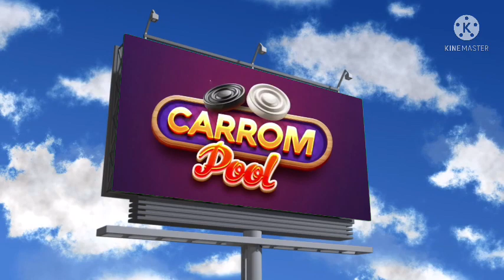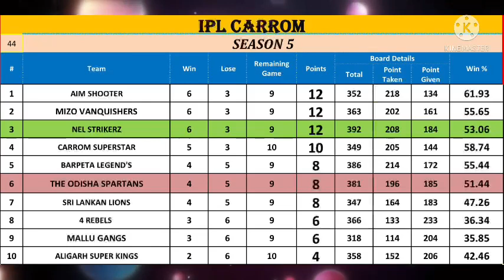IPL CARROM-5 / Odisha Spartans Vs Nel Strikerz / Basir vs Hemanta/ Match 44#gamingshinto